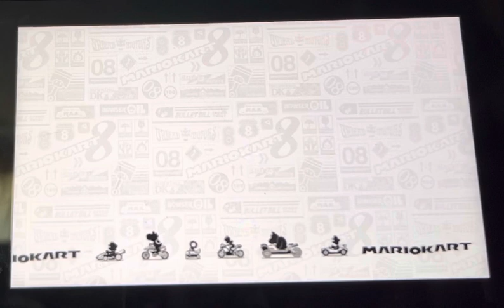Bad luck with Peach and the 150CC Star Cup! - Mario Kart 8 Deluxe Play-Through Episode 3!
Today I struggle to win with Peach on the 150CC Star Cup! ⭐️